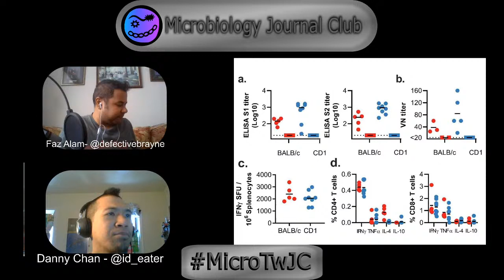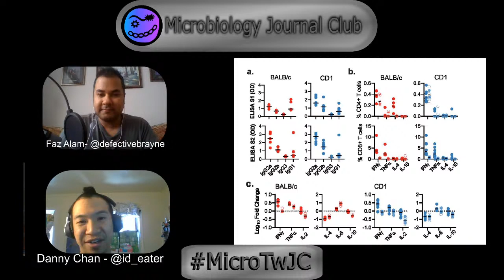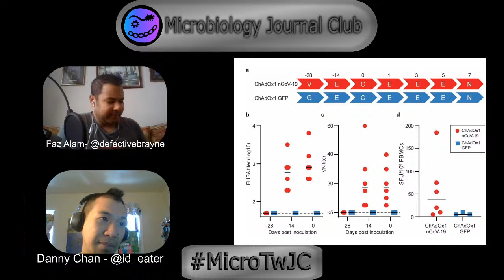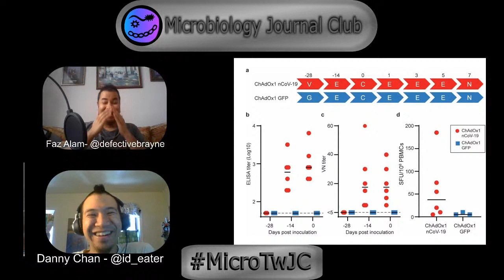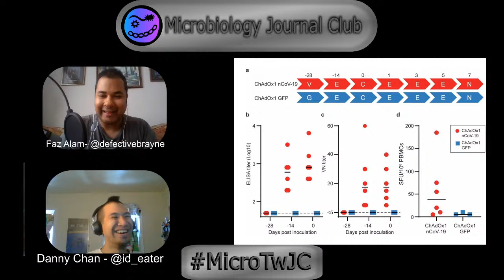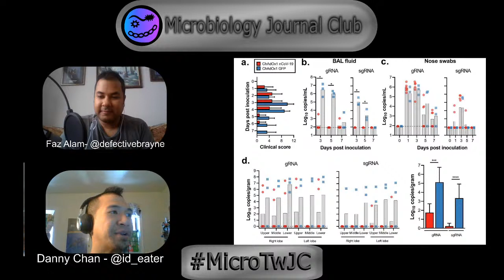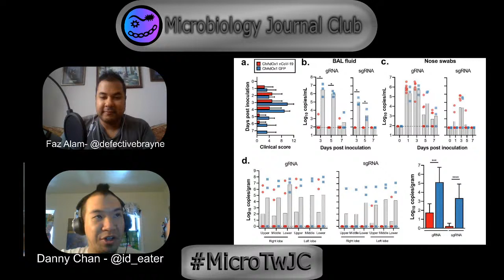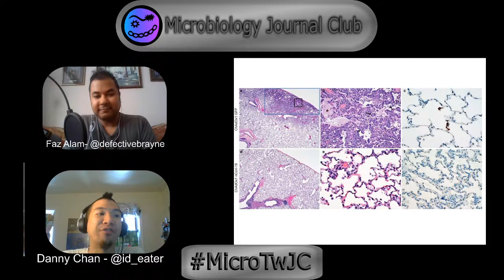Does the ChAdOx1 nCoV-19 vaccine prevent SARS-CoV-2 pneumonia in rhesus macaques ?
This week we chat about the divisive paper
"ChAdOx1 nCoV-19 vaccination prevents SARS-CoV-2 pneumonia in rhesus macaques"

Follow and message @microtwjc to join in the discussion